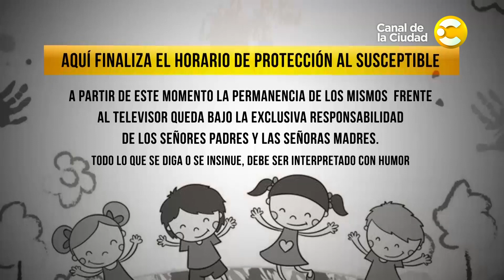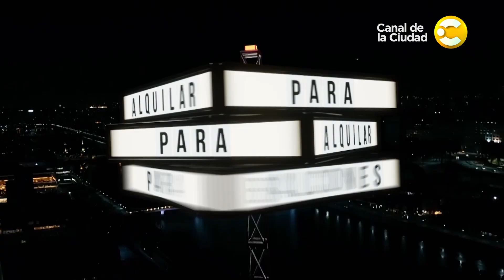Para Alquilar Balcones con Diego Sucalesca │ 16-11-23